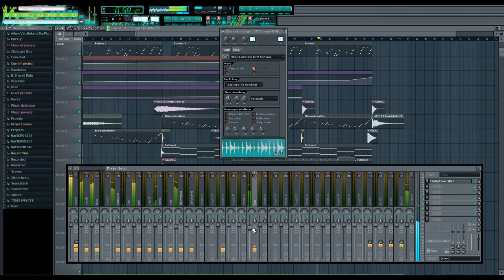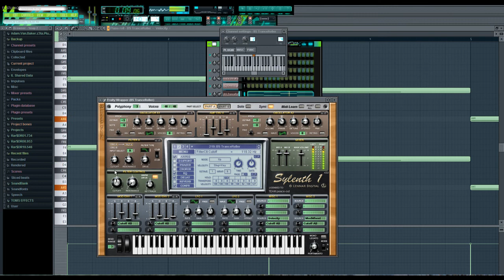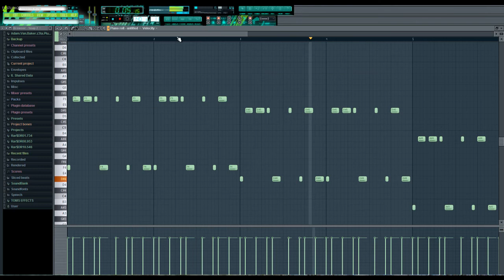Helion - (Tom Davies Edit) - Mike Koglin Vs. Genix - WIP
Uplifting Trance edit/remix made on FL Studio 10

Camtasia's sound recording is CRAAAP! Sounds a million times better in high quality.